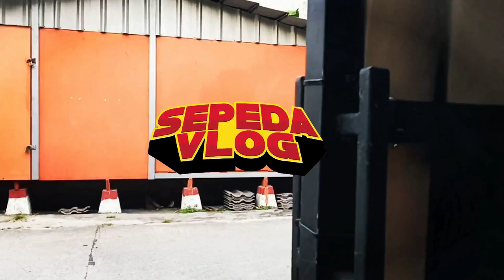Petualangan Menuruni Kebon Teh-Gowes di Subang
Asli sih ini track ter nyaman yg pernah gue lalui selama main MTB. wakakaka.

baru juga main 2x track jauh.

Terima Kasih.